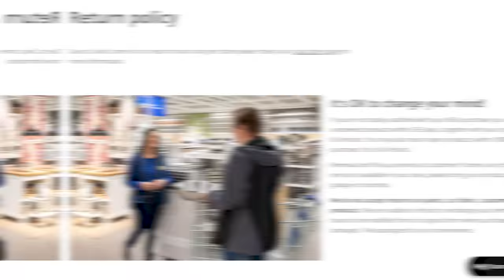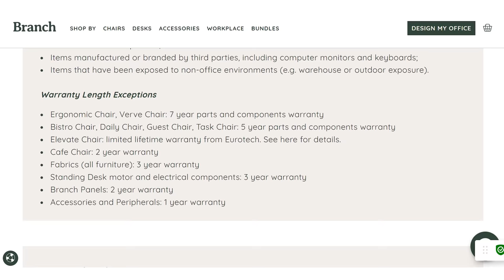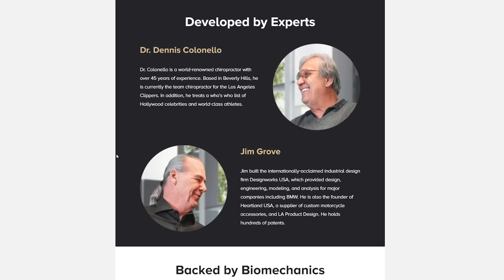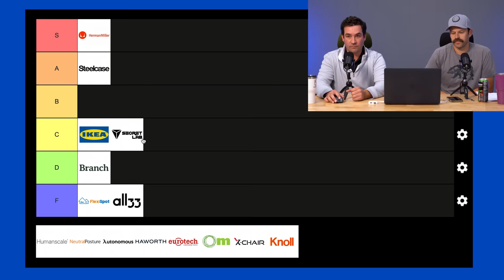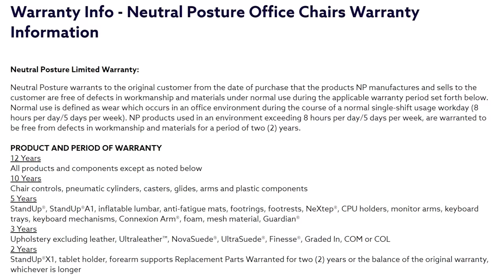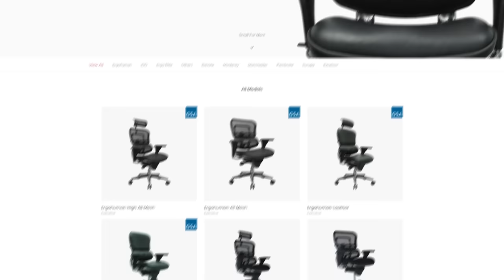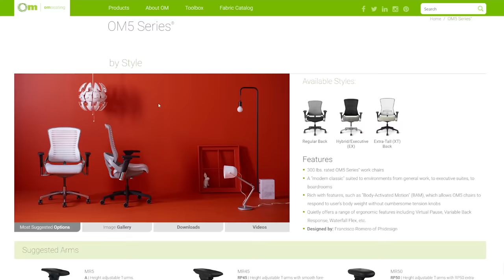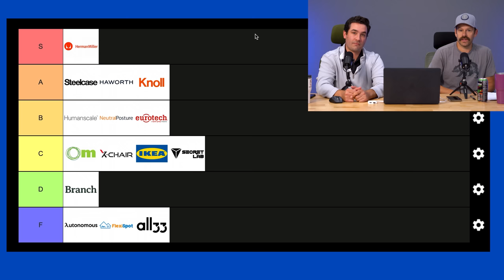Best Office Chair Tier List (15 BRANDS Ranked)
In our past tier lists, we've ranked individual office chairs. For this list we break down and rank 15 of the most popular office chair brands currently available. From high end brands like Herman Miller and Steelcase, to mid range brands like Neutral Posture. We look at the quality of the brands products, return policies, warranties and their track records to ranked each brand. Let's jump into it.

0:21 IKEA
02:42 Steelcase
05:08 Branch
06:53 FlexiSpot
10:02 All33 / Backstrong
12:21 Herman Miller
14:47 Secret Lab
17:04 Humanscale
19:21 Neutral Posture
21:41 Autonomous
23:37 Haworth
26:03 Eurotech
29:05 OM Seating
31:06 XChair
34:34 Knoll

Desk Setup Links

Wire Management Clips
Side Table
Lounge Chair
Rabbit Art

-Tech-
Samsung 49” Monitor
MacBook Pro
LaMetric Clock
Keychron K4 Keyboard
Logitech G703 Mouse
BenQ Light Bar
CalDigit Dock
Galaga Micro

-Accessories-
Govee RGB Strip Lights
Govee Wall Lights
Acoustic Panels